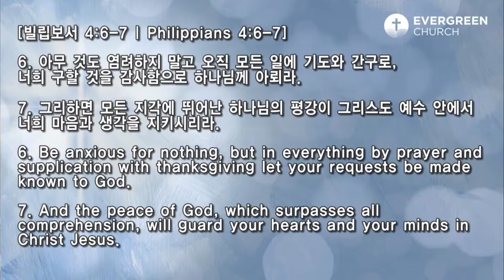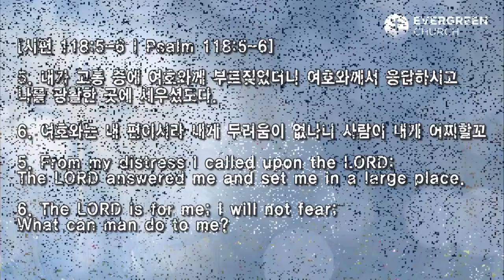4/4/2021 | パク･ジョンソ牧師 | 復活された主が下さった贈り物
タイトル:  復活された主が下さった贈り物
聖書: 詩篇 92:12-15, ヨハネによる福音書 20:19-23
説教: パク･ジョンソ 牧師